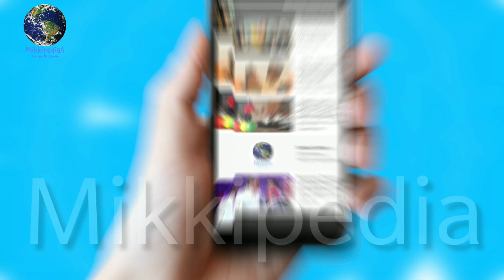Junglee Updates: Release हुआ 'Junglee' का एक और धमाकेदार Poster, vidhyut jamwal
Junglee Updates: Release हुआ 'Junglee' का एक और धमाकेदार Poster